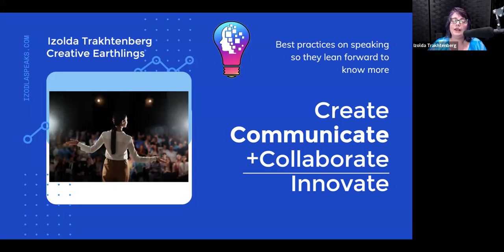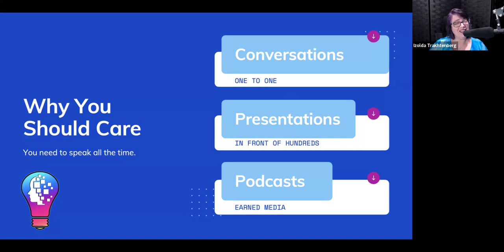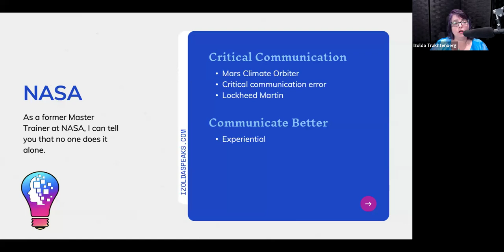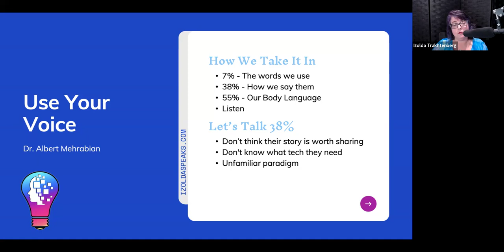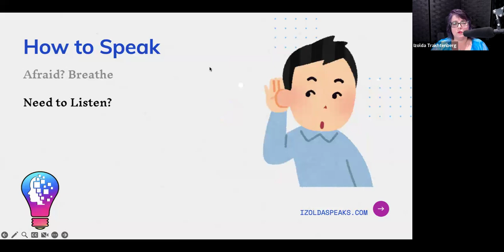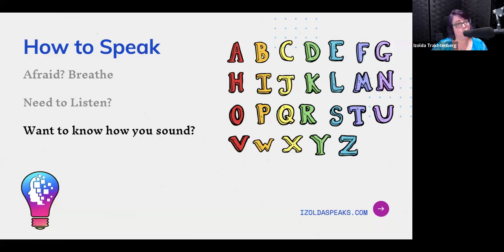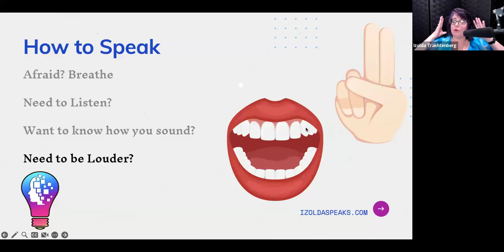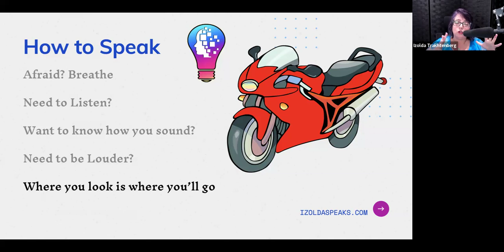NEBA Spotlight! Innovation is a huge element to any business. Izolda Trakhtenberg can help!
Bridging the gap between the status quo and collaborative innovation.

WHAT I DO: I help leaders who want a NASA Master Trainer's expertise to empower their employees to come up with great ideas that stick. I developed the training methodology for a part of one of NASA's most notable science education and communication programs and use these skills to help my clients.

HOW I DO IT: I help business leaders and entrepreneurs ignite the innovative drive in themselves and their employees through creative collaboration and mindful community. Using onsite and online workshops and seminars, I teach innovation and collaboration strategies and interactive activities. We help employees feel they and their ideas are valued and valuable through communication, storytelling, and team-culture-building techniques. I offer coaching sessions for a customized experience.

WHY IT WORKS: When an organization’s leadership commits to encouraging participation from all employees, the path to practical innovation gets clear. In turn, this positions the company as an innovating force in its industry, no matter the competition.

WHAT OTHERS SAY: “I recommend Izolda to any organization or individual who needs coaching or training!! She has a strong background in business training and communications, but her creativity, empathy and unique ability to craft her experience to your needs is what truly makes her stand out. You won't be disappointed!” -Lauren Hansford, Contracts Specialist, Consultant

“Izolda not only answered all student questions impeccably, she also facilitated a level of synergy among the students in the class that will be felt long after the presentation. The students feel more confident in themselves and empowered with tools they can utilize throughout the semester to hone improve their interpersonal communication and negotiation skills.” Laura Duncan, JD, MBA, Attorney and Professor at the George B. Delaplaine Jr. School of Business at Hood College

“I never fail to come away with more than I expected. I would recommend Izolda to any person or organization looking for creativity and inspiration.”
-Todd Ellis, Assistant Professor, Western Michigan University

WHO I WORK WITH: I've helped hundreds of entrepreneurs and business owners achieve real, measurable results using my unique approaches to creativity and innovation.

EXPERTISE: Innovation / Creative Thinking / Communication / Human Connection / Leadership Coaching / Strategic Planning / Negotiation / Creative Collaboration